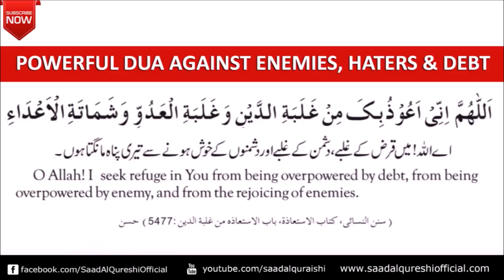DUA THAT WILL REMOVE DEBTS, ENEMY & Haters Insha Allah !!!!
A VERY SPECIAL DUA THAT REMOVE DEBTS, ENEMY & Haters BY SAAD AL QURESHI